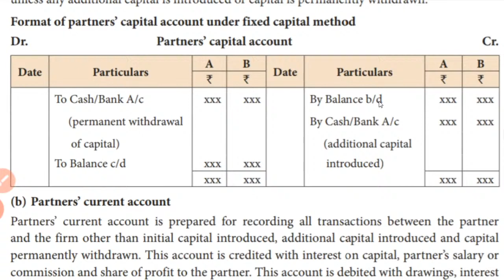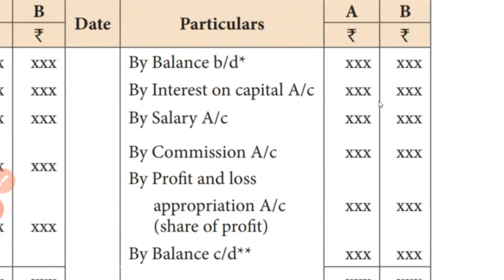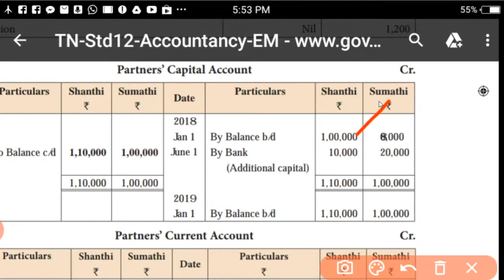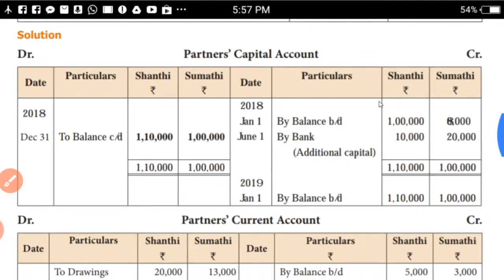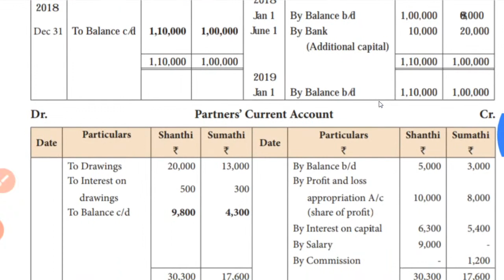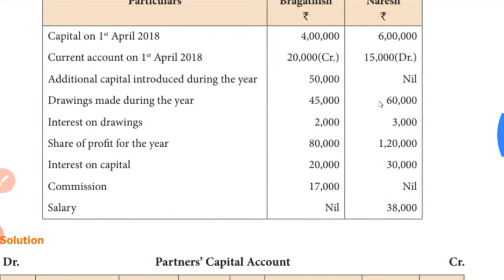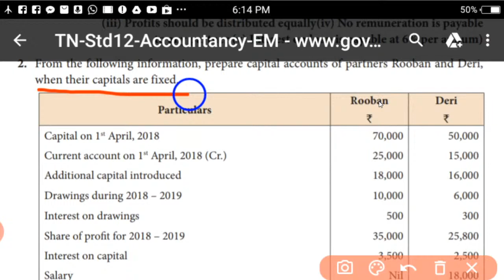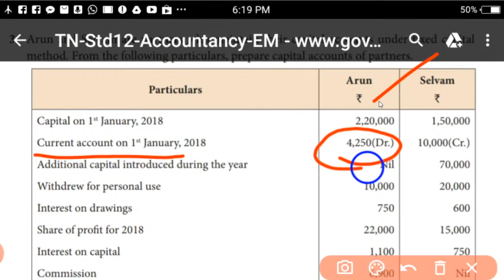XII Accountancy EM Online Class 19.08.2021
Copy of XII Accountancy EM Online Class  5.10.0